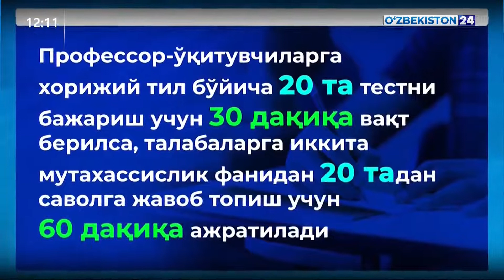Янгиликлар 24 | Олий таълим муассасаларининг миллий рейтингига тайёргарлик